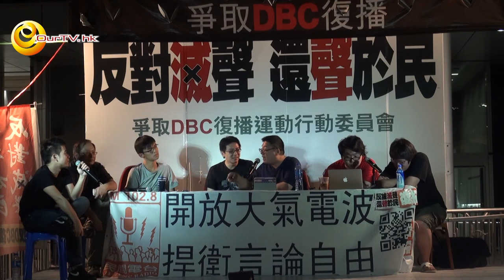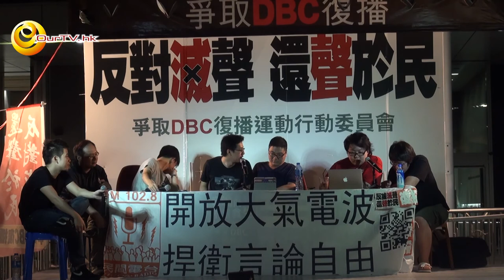OurTV.hk 公民廣場 接力公共廣播 2012-10-25 網台聯盟加學民同你講網絡自由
靠二次創作搞社運，網絡真係功不可沒?
誰不知咭片蘇出咗個網絡23條，搞到網民堅係驚。惡搞多年，搞到CY唔出聲。
究竟，網絡自由有幾重要?